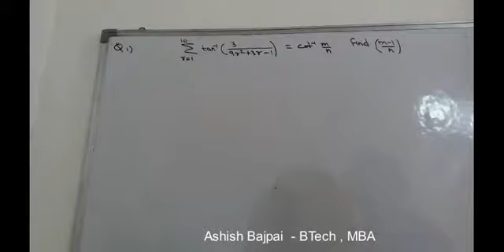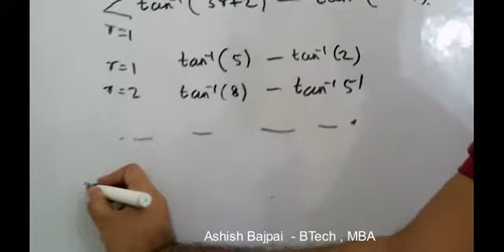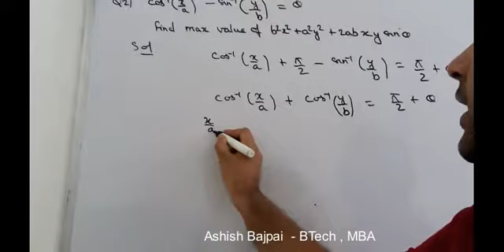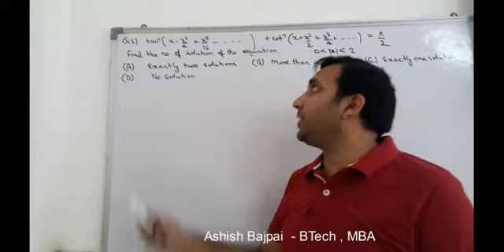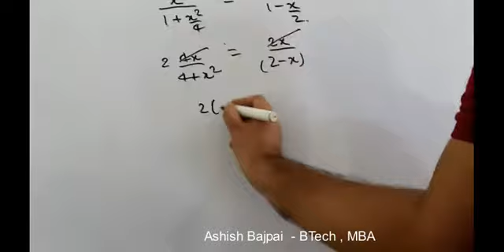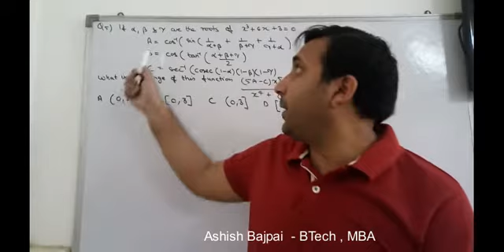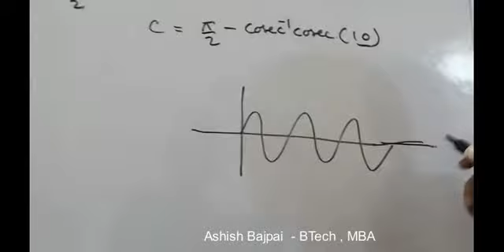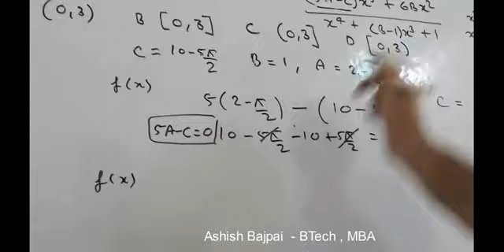Jee Advance 5 Maths Important Questions & Concepts